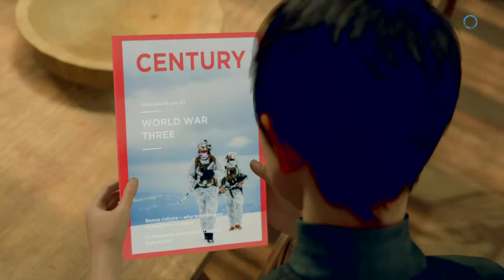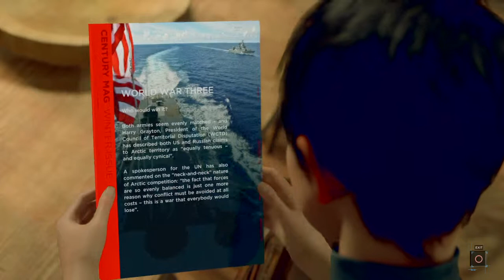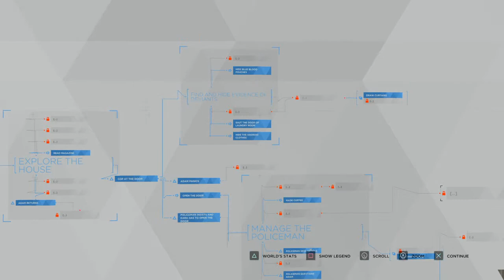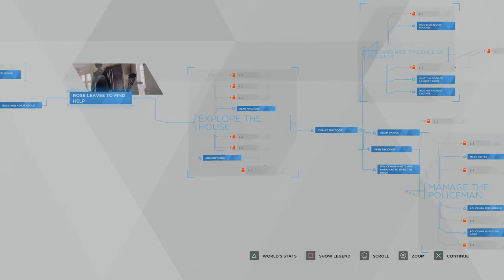Detroit: Become Human™Why help Androids